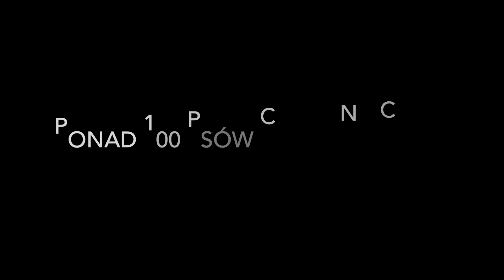Kleks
Kleks - Pies do adpocji ze Schroniska Tomaryny koło Olsztyna.

VideoBlog o psach do adpocji ze Schroniska Tomaryny koło Olsztyna.
Akcja społeczna: WSZYSTKIE PSY NA URODZINY
inf: FB/@psyTomaryny